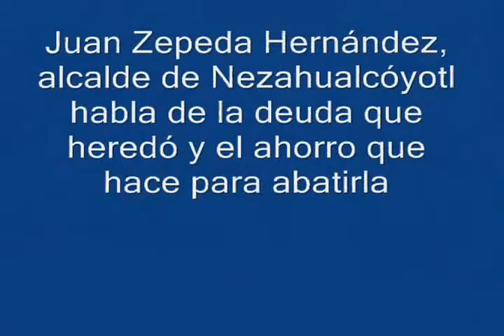Entrevista a Juan Zepeda